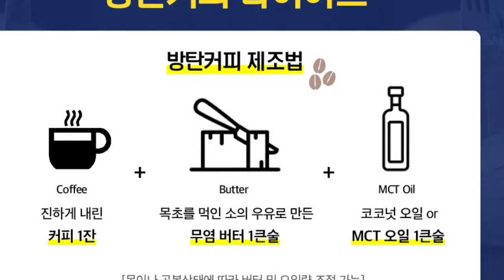방탄커피 다이어트